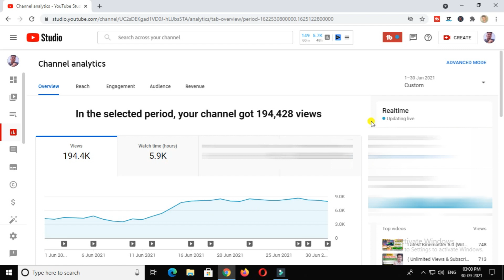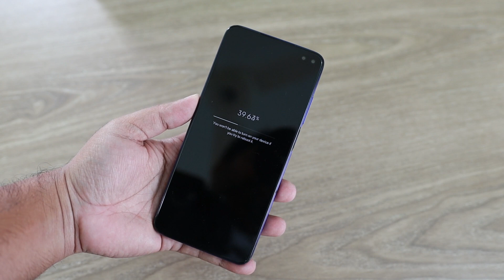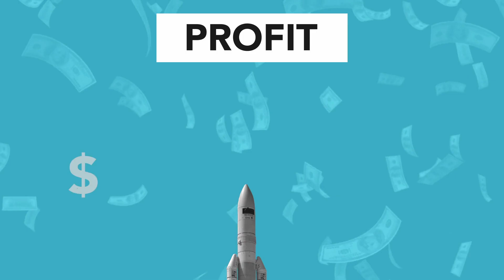4000 Hours Watch Time in {30 Day} 2021 | How to complete 4000 hours watchtime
4000 Hours Watch Time in {30 Day} 2021 | How to complete 4000 hours watchtime

MIC {I USE}
MIC I {RECOMMEND}
My Lapel Mic